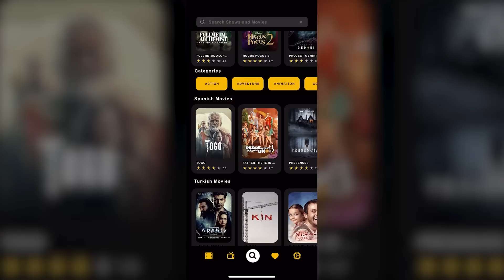VOU CRIAR A MAIOR ESPADA do MINECRAFT - ORESPAWN #04